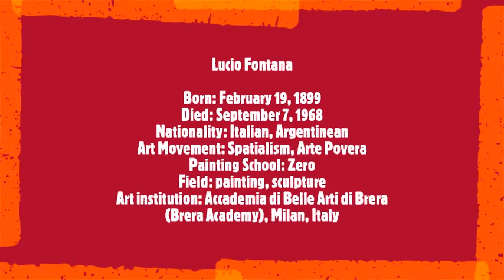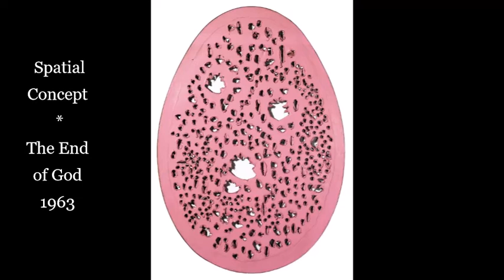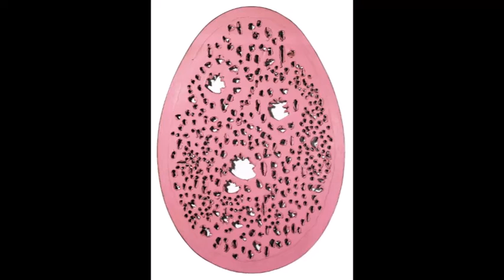Lucio Fontana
Born: February 19, 1899
Died: September 7, 1968
Nationality: Italian, Argentinean
Art Movement: Spatialism, Arte Povera
Painting School: Zero
Field: painting, sculpture
Art institution: Accademia di Belle Arti di Brera (Brera
Soundtrack:
Piano Trio No. 5 in D Major, Op. 70, No. 1 "Geistertrio" - 3. Presto
Piano: Menahem Pressler
Violin: Daniel Guilet
 Cello: Bernard Greenhouse